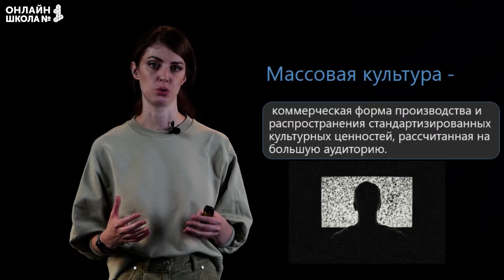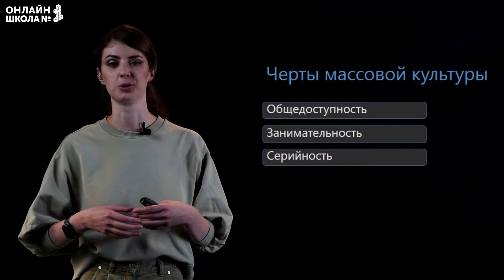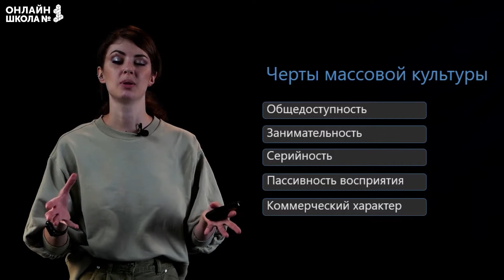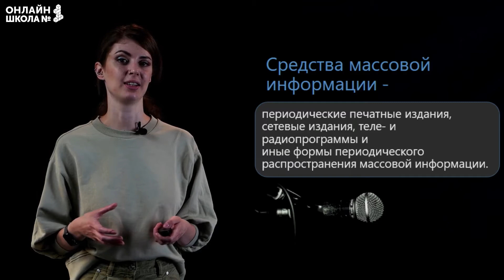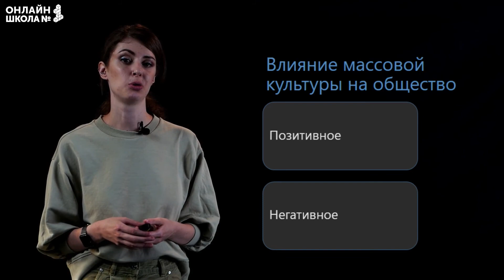Массовая культура. Видеоурок 16. Обществознание 10 класс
В этом видеоуроке мы рассмотрим черты массовой культуры и ее влияние на общество.

📌Содержание:
0:00 Вступление
0:30 Массовая культура
0:44 Черты массовой культуры
2:38 Средства массовой информации
3:35 Влияние массовой культуры на общество

👉 Следующий урок:
Право в системе социальных норм